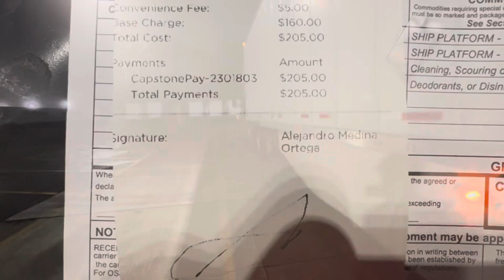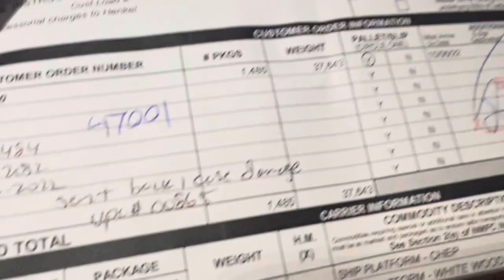Load canceled| A lot of bad things went wrong‼️